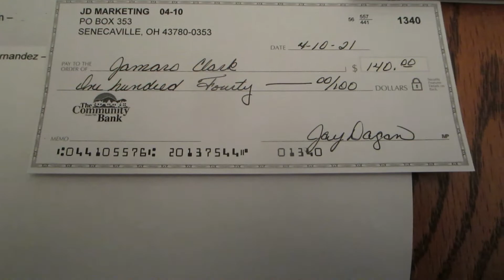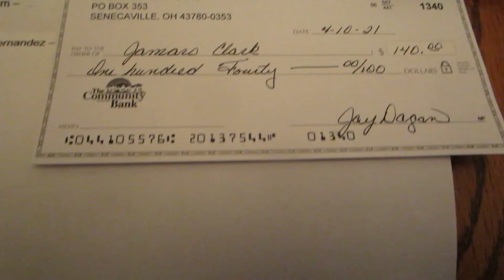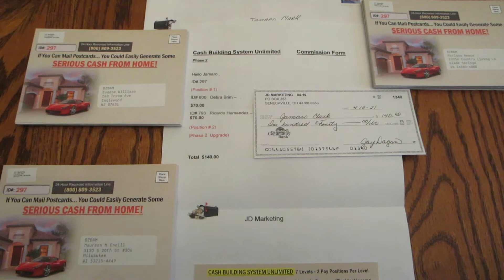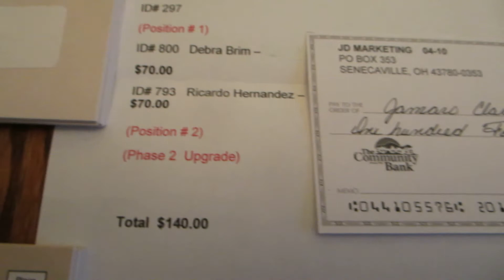$140 Commission Payment With Cash Building System Unlimited| Work From Home| Make Money Online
By utilizing our direct-mail postcard marketing system through the Cash Building System Unlimited and JD Marketing compensation pay plan, you can build yourself a serious flow of cash... Every Week... as your team grows.

The program is a simple 2 phase program. The cost of Phase 1 to join is just a $50 membership fee. You will receive 200 postcards and 200 names of prospects on peel and stick labels to mail your postcards to. You will also receive a Phase 2 Upgrade Form, Postcard order form, Your Personal ID# and much more.

When someone joins the program from your postcards, you receive $25 and another 200 postcards and 200 names of prospects on peel and stick labels.  Yes... you have read correctly!

The Postcard Tycoon  Pays $300 per sale via money order in

business opportunities 2021
business opportunity 2020
business opportunity
the postcard diva
earning money
postcard networker
club cash fund
mailbox money system
the postcard tycoon
how to make money from home mailing flyers
30 day success formula
make $300 a day
postcard tycoon
copy and paste ads
high ticket programs
work from home no computer
work from home no computer needed
Kevin David
mailbox money
best passive incomes strategies
postcard tycoon overview
how to make money in mail order
home cash
mail order business from home
be a stay at home mom
be a stay at home dad
jobs
help wanted
gigs
easy online jobs - no experience necessary
how to quit your job
quit your job
money
quitting my job
quit my job
how to mail postcards
how to work from home
how to work from home 2020
make money with direct mail
direct mail income from home
direct mail income
mail order from home profits
business opportunity slide
postcard tycoon
postcard tycoon review
timothy thomas
postcard tycoon business opportunity
How to do direct mail
mail order business opportunity
make money from home in 2021, mailbox cash, how to make money with direct mail, make money from home, business opportunities 2021, earn passive income with direct mail, jobs, residual income from home, i'm broke, im broke need fast cash, how to do mail order, cash from home, direct mail tips, direct mail strategies, direct mail secrets,
mail order tips, mail order strategies, mail order secrets,
make money mailing postcards 2021
mailing postcards
make money mailing flyers 2021
make money no internet
mail postcards
mail flyers
direct mail marketing
get paid
make $
mlm companies
easy ways to make money 2021
home business
make700aday
make $300 a day system
offline marketing conversion rate
get paid mailing postcards
make money from home coach
make money from home course, make money mailing postcards 2021, mailing postcards
simple postcard program
cash building systems review
cash building systems overview
cash building systems unlimited presentation
mail postcards and make money
mail postcards
mail flyers
direct mail marketing
make money from home course
cash building systems
cash building systems unlimited
jd marketing